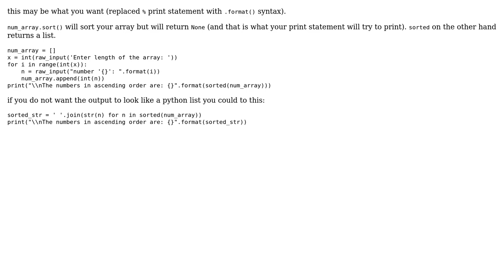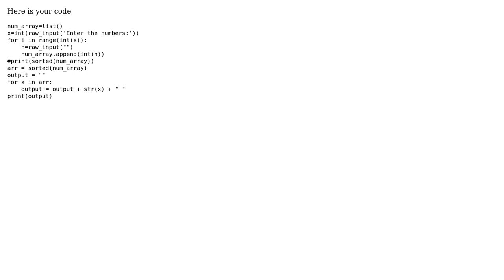Sorting of numeric values in python (2 Solutions!!)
Sorting of numeric values in python

With thanks & praise to God, and with thanks to the many people who have made this project possible! | Content (except music & images) licensed under CC BY-SA | Music | Images & others | With thanks to user Syam Mohan M P user Preethi user hiro protagonist and the Stack Exchange Network Trademarks are property of their respective owners. You are responsible for your own actions.